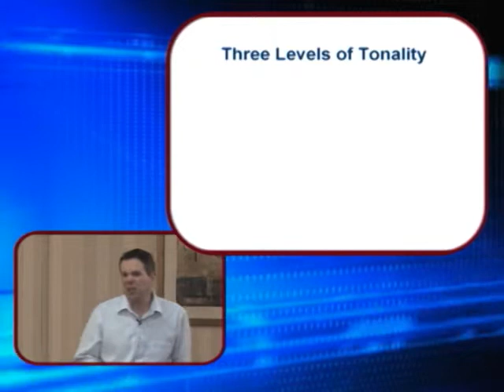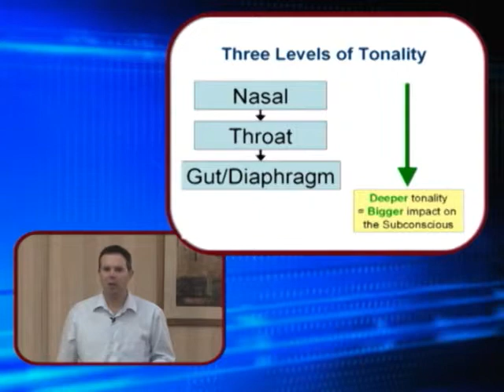The Three Levels Of Tonality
Tone affects how people hear you and understanding the levels of tonality and using them correctly will make you a better communicator and a better leader.